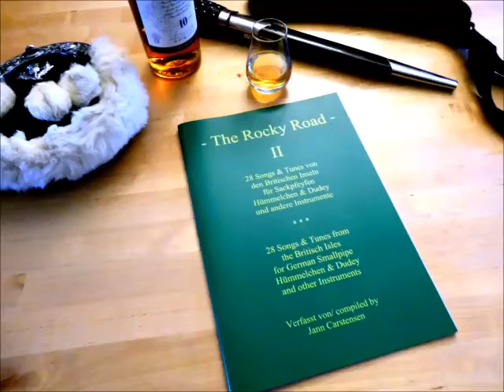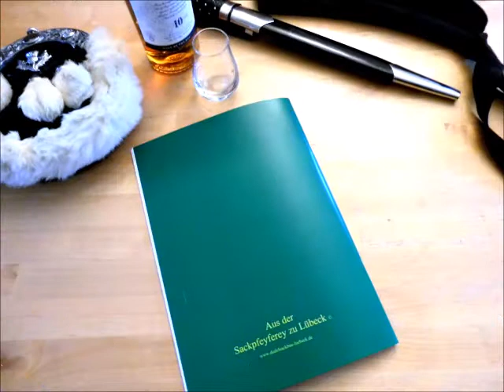Hümmelchen & Dudey - The Blarney Pilgrim-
Aus meiner Notensammlung "The Rocky Road II - Songs & Tunes von den Britischen Inseln für Hümmelchen & Dudey" (Nr.6, Seite 11) . Gespielt mit einem Dudey aus meiner Sackpfeyferey zu Lübeck,